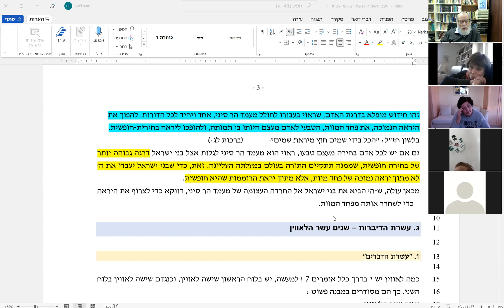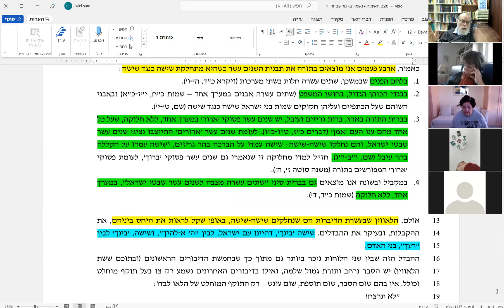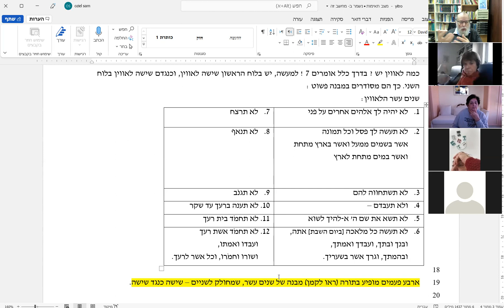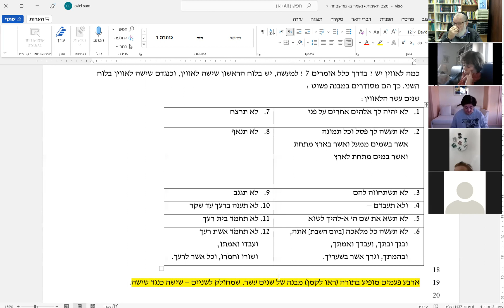Rav Schmouel Ouziel : La révélation du Sinaï et sa signification dans l'histoire d’Israël.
Parasha de Yitro - la révélation du Sinaï comme événement fondateur de l’identité d’Israël